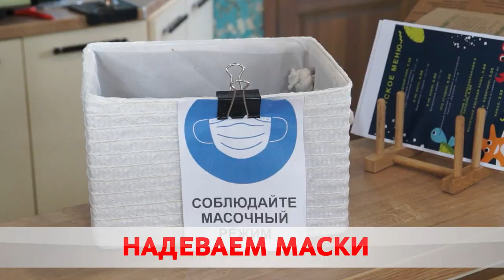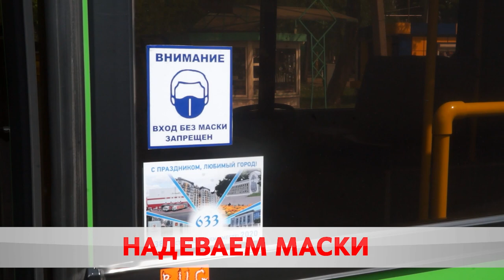Без маски вход запрещён.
Не время расслабляться! В Бобруйске продолжают действовать антиковидные правила. Еженедельно эпидемиологи мониторят общественные места. В очередной рейд отправилась Карина Гуревич.